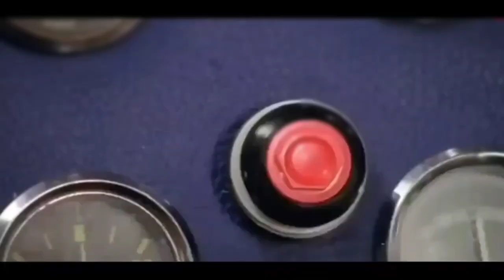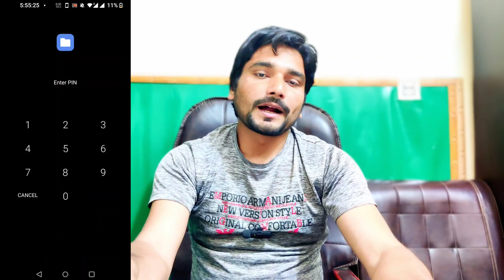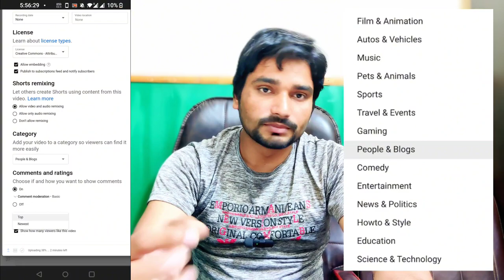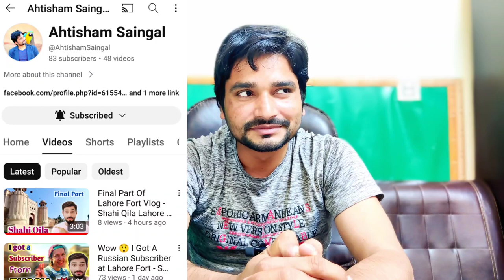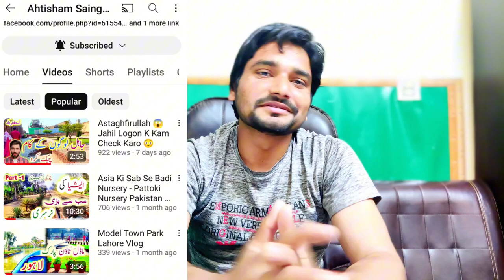Vlog Banane Ka Sahi Tariqa - How To Make Vlog On YouTube | Complete Guidelines